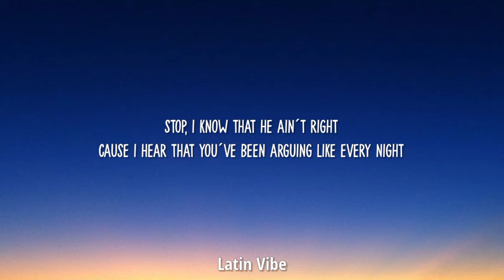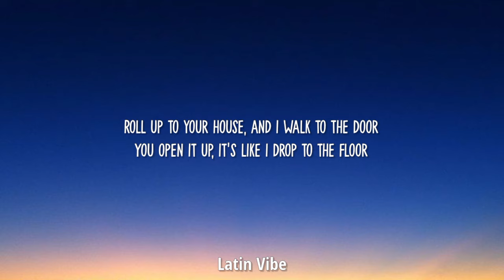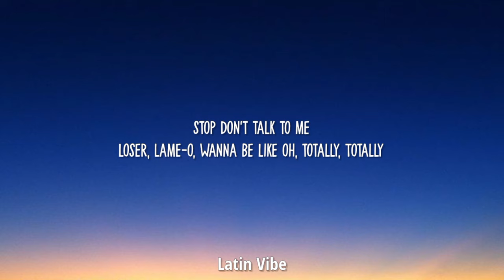Stop Don't Talk To Me Loser, lameo, wannabe like oh totally (Lyrics) [Tiktok Song]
Lyrics ✍️